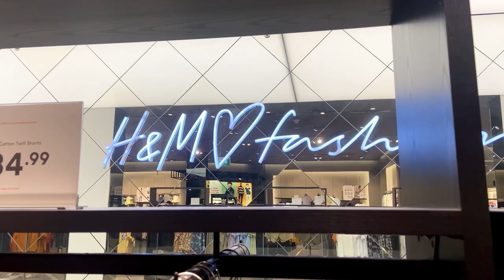VLOG: Go shopping with me - use headphones